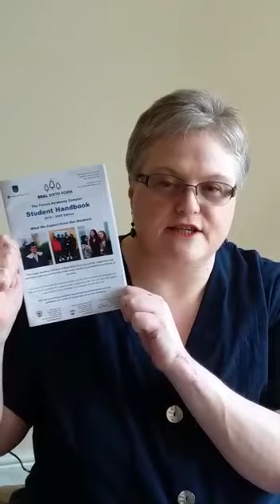(16) Virtual Progression Week 2020 Jenni UCAS Apps